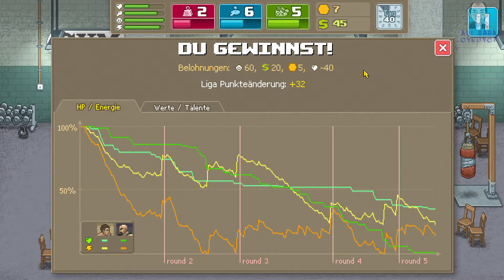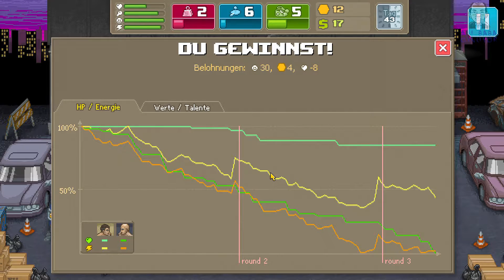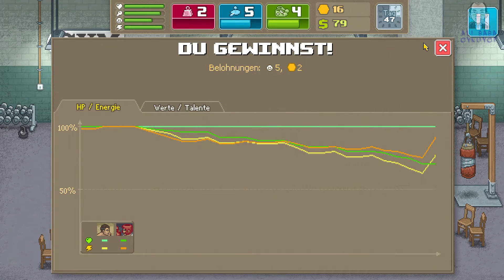Oynuyoruz Punch Club - The dark Fist Bölüm #04 - Salla kıçını al aşkını